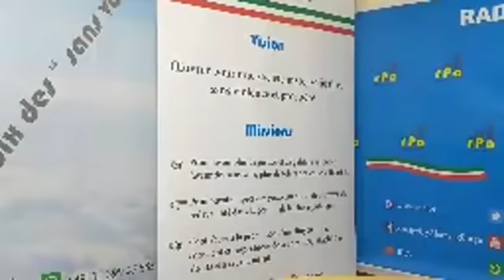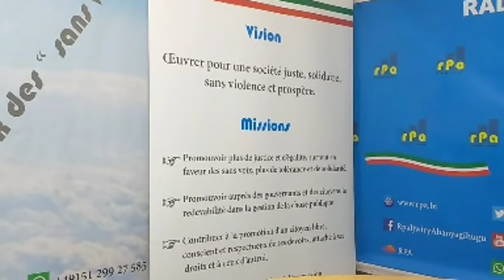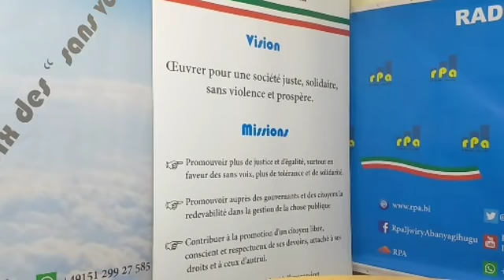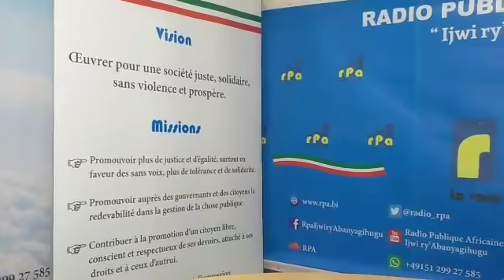Le journal du 08 Juin 2019 avec Nadège Irakoze